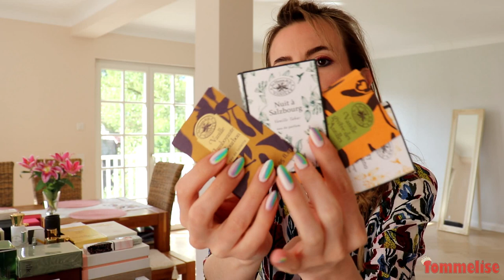What I brought home from ESXENCE 2022 in Milano-my personal impressions | Tommelise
Hi guys, finally I am sharing with you my thoughts and impressions of the biggest perfume exhibition Esxence that took place in Milan. I was super happy to be there and am now happy to be back with a round up of my favorite perfume discovery and new launches in niche perfumery 2022. Please let me know which brands you would like me to explore and tell you more about soon!
The Esxence trends were citruses, freshiee, tuberose, vetiver and some oud. Have you been to this cool event?

📌Decants Niche Perfumes
💲Discount tommelise25